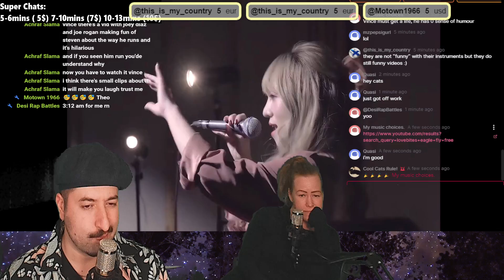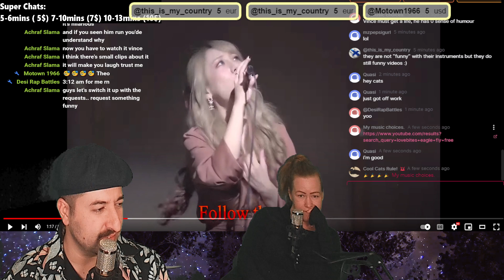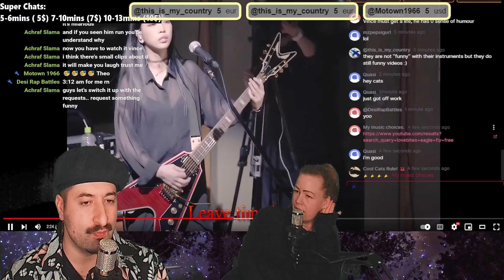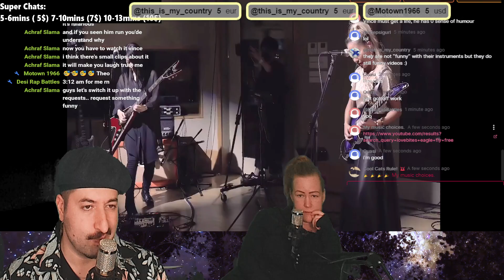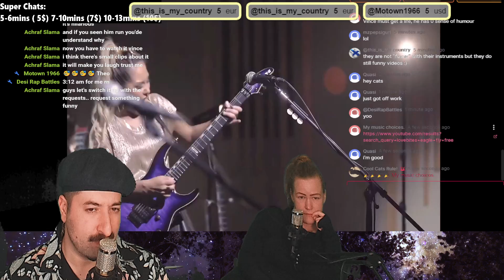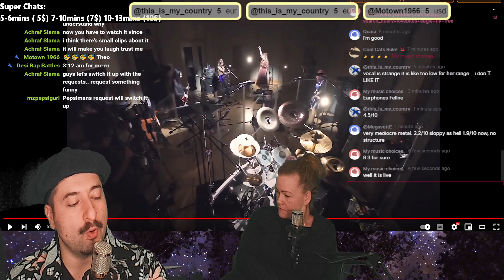LOVEBITES Eagle Fly Free Helloween cover Awake Again Live from Abyss 1080p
Reacting to LOVEBITES Eagle Fly Free Helloween cover Awake Again Live from Abyss 1080p
ALL MY CONTENT IN ONE PLACE :